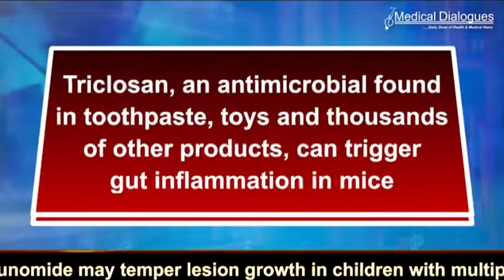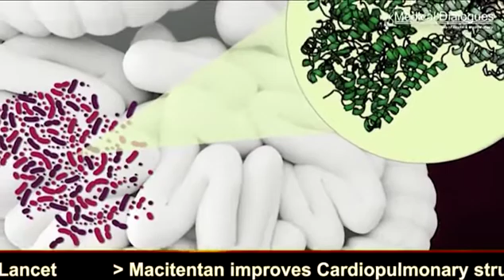How Triclosan Found In Toothpaste, Is Triggered To Harm The Gut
A new study conducted in mice demonstrates precisely how triclosan, an antimicrobial found in toothpaste, toys and thousands of other products, can trigger gut inflammation.

An international team of researchers led by the University of North Carolina at Chapel Hill, the University of Massachusetts Amherst and Hong Kong Baptist University identified the bacteria, and even specific enzymes, that trigger triclosan's harmful effects.
Moreover, studies in mice suggest these bacterial enzymes can be blocked from driving intestinal damage.
The findings were published in Nature Communications.